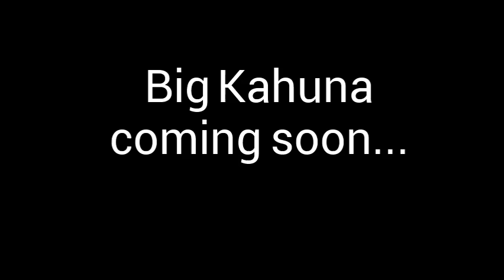Metafit Big Kahuna Trailer